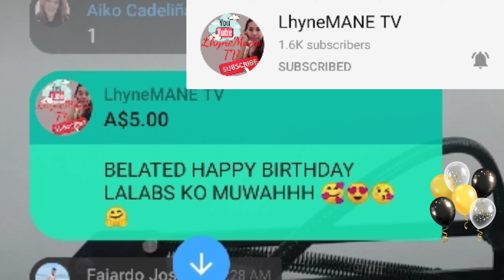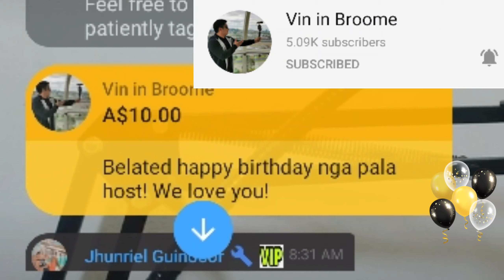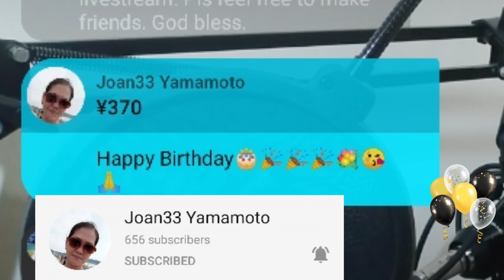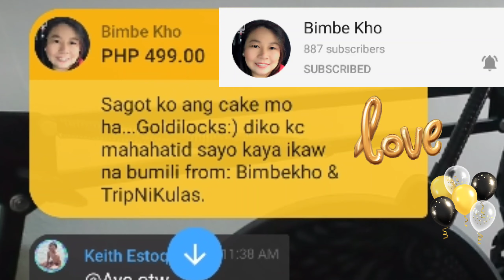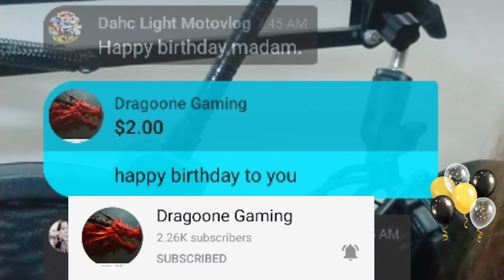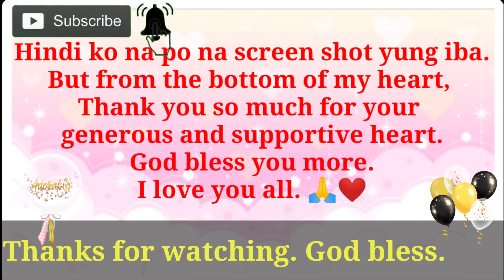My Birthday's Greetings and Superchats | Thank you for all the love and support | Aj Warguez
Thank you for knowing me and for the support and generosity. I knew you spend time and effort for this. Thank you for adding to the joy of my birthday  with your warm wishes and thoughtful super chats.
Salamat sa inyong lahat. Maging sa mga nag greet sa fb, messenger at personal. At sa mga hindi ko na screen shot na mga super chats and greetings during my LS, thank you so much. God bless you more and i love you all.